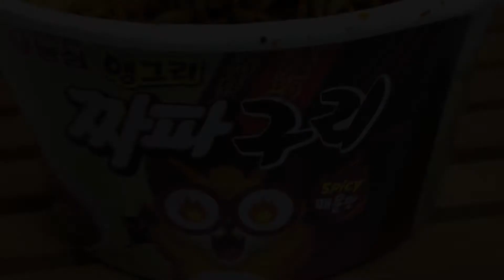COBAIN MIE VIRAL KOREA CHAPAGURI VERSI CUP : MIE DI FILM PARASITE [ FULL REVIEW ]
Hi guys!
Kali ini aku ngecobain mie Chapaguri, yaitu salah satu mie Korea yang viral karena film Parasite. Di film itu sendiri, mienya sebenarnya campuran dari 2 macam mie, yaitu Chapagetti dan Neoguri. Trus ditarok topping daging sapi.
Kalau yang di video ini adalah Chapuri versi udah jadinya, jadi gak perlu ribet masak 2 macam mie trus dicampur. Harganya sih lumayan mahal ya, udah bisa dibilang ini mie Sultan dah.

Have a nive day~